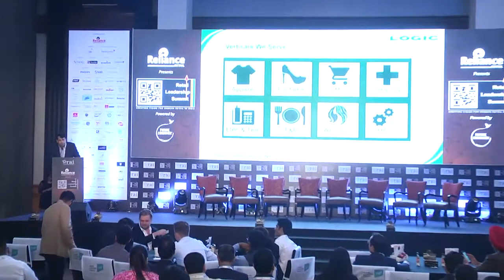Retail Leadership Summit (RLS) 2018: Logic ERP Solutions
Retail Leadership Summit (RLS) 2018 presented by Reliance Retail

Ignite Session: Nakul Tandon, Regional Head-Sales & Marketing, Logic ERP Solutions Pvt. Ltd.

About RLS:
Retail Leadership Summit (RLS) is the biggest knowledge sharing platform organised by the industry, for the industry. It brings together all the stakeholders of retail for a common dialogue on the way forward. Over the years, it has come to be known as a premier platform where the biggest and brightest convene to exchange ideas, share business insights and deliberate on all things retail on a macro-level. Retail professionals flock to RLS as it is one of the most effective networking platforms where they get a chance to meet peers, potential partners and industry leaders. Be it a retail professional, service provider, retailer or a business management student, RLS has something for everyone.

Who We Are:
Retailers Association of India (RAI) is the unified voice of retailers in India. A not for profit organization, RAI works with all stakeholders for creating the right environment for the growth of modern retail industry in India. We encourage, develop, facilitate and support retailers to modernize and adopt best practices that will delight customers.

What We Do:
RAI is a strong advocate for retailing in India and works with all levels of government and stakeholders. Our charter is to support employment growth and career opportunities in retail, to promote and sustain retail investments in communities from coast-to-coast, and to enhance consumer choice and industry competitiveness. RAI also provides its members with a full range of services and programs including education and training, benchmarking and best practices, networking, Policy advocacy, and industry information. Thus, RAI is the lead trade association representing an entire gamut of retailers, from chain store retailers and department stores through to independent emerging retailers, selling a wide selection of products across cities, towns, rural and virtual stores.

Our Initiatives:
RAI Provides: Advocacy support – we aggregate and represent the “Voice of Industry” to policymakers and the government; Networking and Events – We provide regional and national events for members to network with each other and with the larger Retail Fraternity; Learning & Development – We provide a range of workshops and seminars for members to skill up as they scale up; Knowledge & Research – We work with a number of Knowledge Partners to deliver authoritative, insightful industry reports.